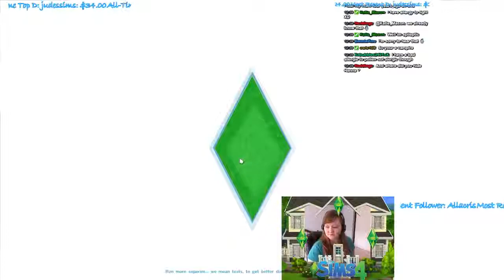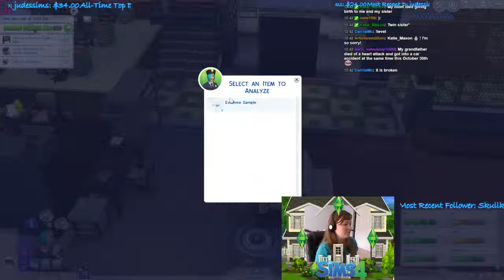Get to Work Expansion - Detective Career - 5 / 8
What is the one thing you wanted to do with your Sim since the Sims came out? GO TO WORK!! Join us in our 12 hr stream as we discover all that is new and amazing with the new Get to Work Expansion for the Sims 4. We are starting with the Detective!! Watch out Criminals!!